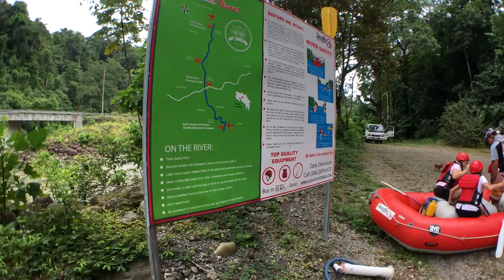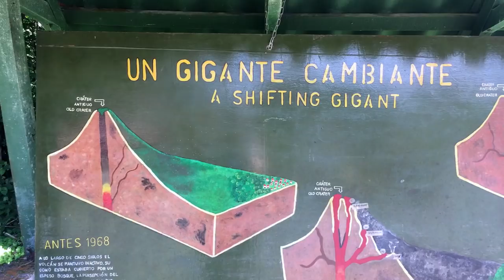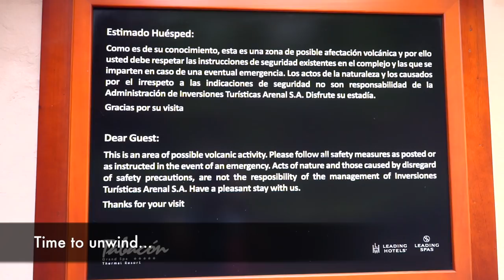Exploring Arenal Volcano, Costa Rica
In this Episode, we bring you along on last week's adventure in Arenal Volcano area. Get an inside scoop on Arenal Springs Resort & Spa, the awesome hotel that we called home during our time at Arenal, come along on a hike to Arenal Volcano National Park, join us as we go rafting at Balsa River with Desafio Adventure Company, and relax at the natural springs at the Tabacon Hot Springs.

Like our stuff? Find us elsewhere on the web!